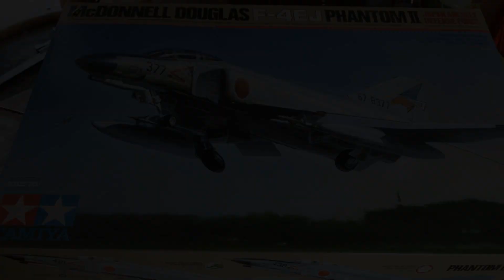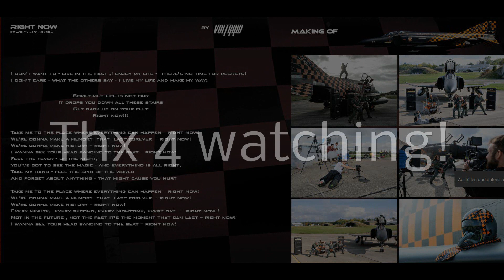Phantom F-4F 38+13 Tamiya 1:32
English text below- In meiner neuen Playlist "Posers Gallery" möchte ich euch meine bisher gebauten Modelle präsentieren. Den Anfang macht, wie könnte es auch anders sein, mein Herzblut, die Phantom F-4F 38+13 von Tamiya. Sie war der eigentlich kleinste Teil meines bisher größte und spektakulärsten Projektes, "The Phantom Song", zu dem wir am Video Set mit dem Original- Flugzeug gedreht haben, der Legendären 38+13, der letzten deutschen Phantom die jemals geflogen ist. Viele tolle Menschen waren in dieses Projekt involviert ohne deren Hilfe das alles niemals so geworden wäre und stattfinden hätte können. Ihnen gilt mein unendlicher Dank! Deshalb ist dieses Video mit Bildern des Baus, des gebauten Modelles natürlich mit dem Phantom Song hinterlegt. Als spezielles Extra gibt es dann noch exclusive Bilder meiner eigens dafür lackierten Gitarre und Bilder vom Set aus unserem Booklet, das man mit der CD bekommt. erwerben. Ich wünsche euch viel Spaß beim Schauen und hören!

In my new playlist "Posers Gallery" I would like to present you my models built so far. The beginning is, how else could it be, my heart and soul, the Phantom F-4F 38+13 by Tamiya. It was actually the smallest part of my biggest and most spectacular project so far, "The Phantom Song", which we shot on the video set with the original airplane, the legendary 38+13, the last German Phantom that ever flew. Many great people were involved in this project and without their help it would never have happened. My endless thanks go to them! That's why this video with pictures of the building, the built model of course with the Phantom Song is deposited. As a special extra there are exclusive pictures of my guitar and pictures of the set from our booklet, which you get with the CD. You can buy them in our online-shop . Have fun watching and listening!